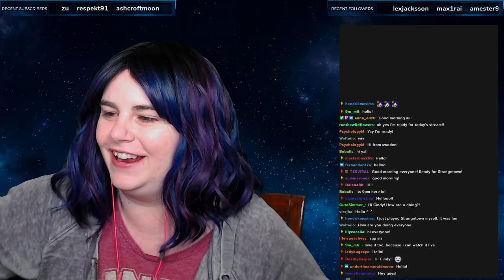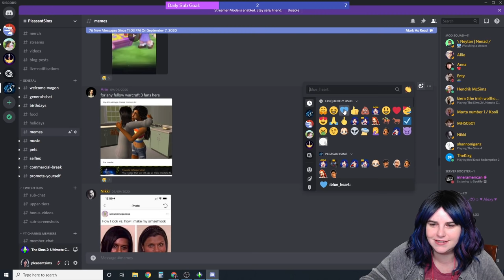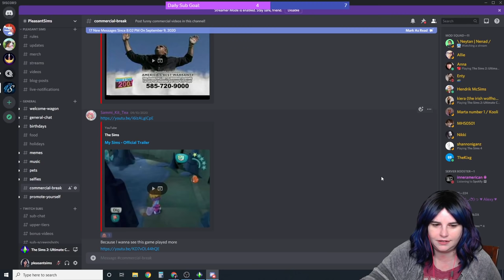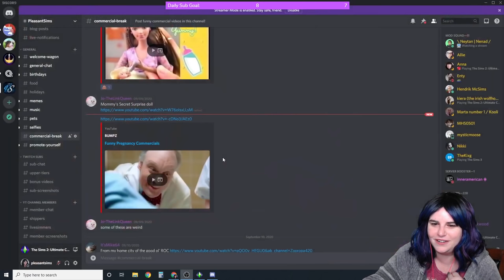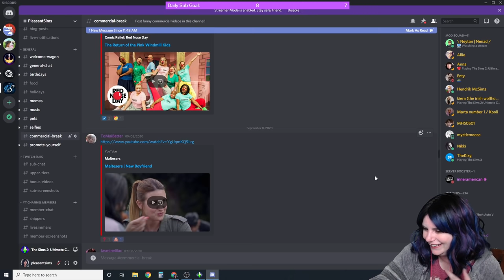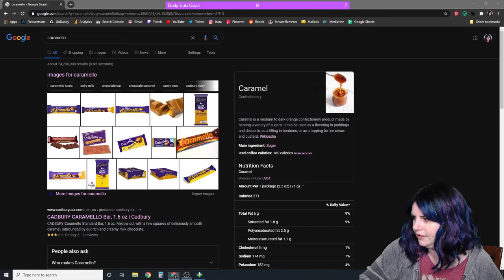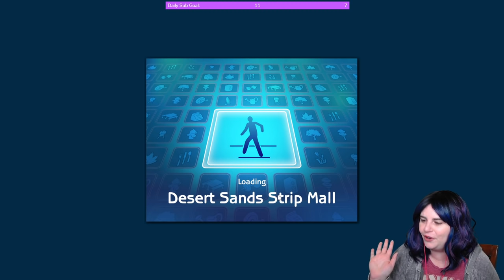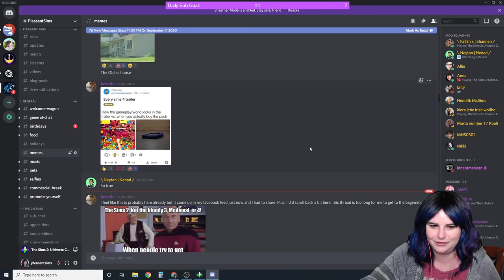Tank Grunt's Weird Obsession | Sims 2 Strangetown (Streamed 09/12/2020)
In this Sims 2 Strangetown stream, we're playing the Grunt family. Things get weird when Tank goes looking for love at the mall.